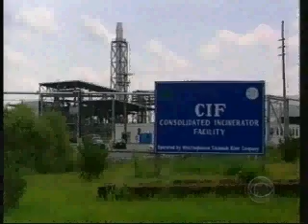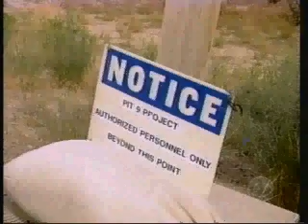The Roy Process For Neutralizing Nuclear Waste: Part 4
The Roy Process For Neutralizing Nuclear Waste